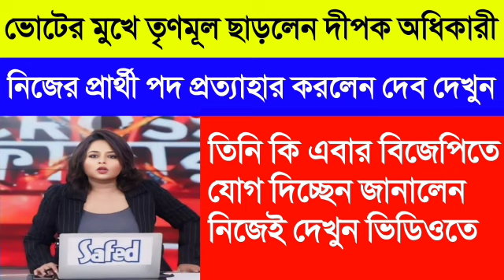ভোটের মুখে তৃণমূল ছাড়লেন দীপক অধিকারী। নিজের প্রতিবাদ প্রত্যাহার করলেন দেখুন একবার